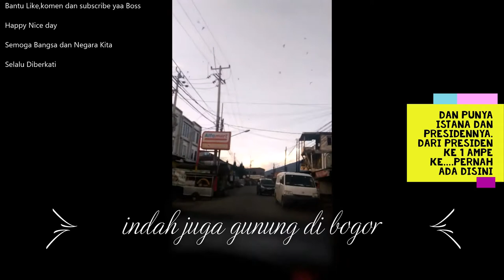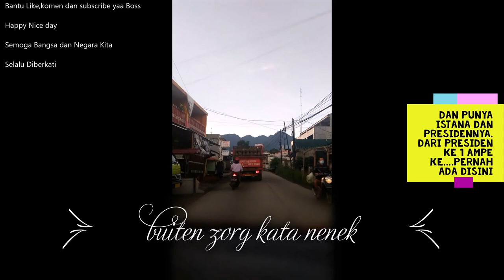GUNUNG SALAK DARI JAUH#ELOK JUGA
# Disyukuri dan di nikmati#kadang kalo kita ga nengok ke atas kita tidak melihat keindahan ciptaan Tuhan,oleh karena itu mari kita nikmati aja yg ada disekitar kita